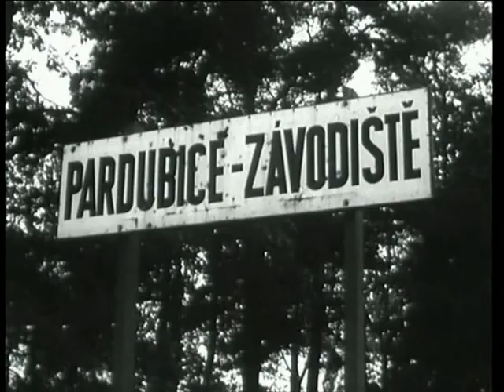Velká pardubická 1960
zdroj: Československý filmový týdeník